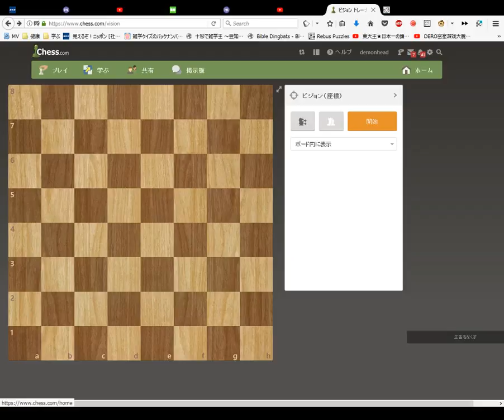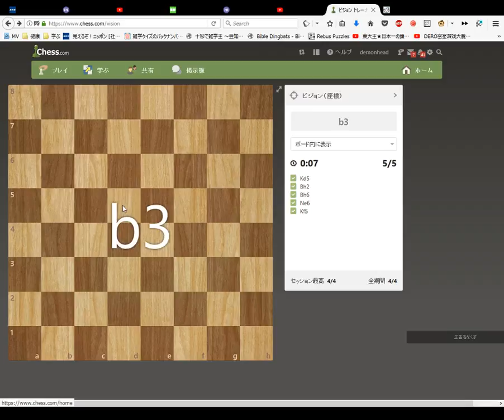Chess com Vision Trainer #4